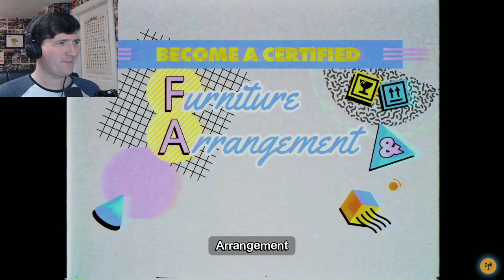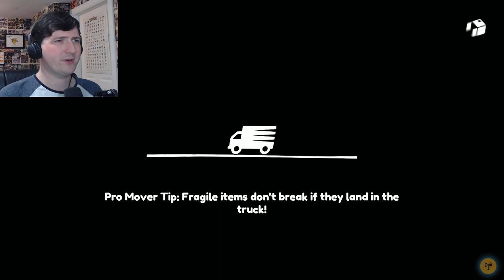RAPHAEL'S LAMENT! - Moving Out Part 1 (with Mike Forster!)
Here's your pro tip for the day: Never, ever, EVER hire me and Michael to help you move. Unless you have a bunch of junk you want broken.

(Don't forget May is Michaels Month, and I'm trying to help Mike raise money and awareness for ME, check the links below for more info!)